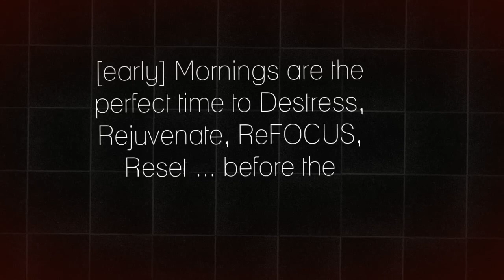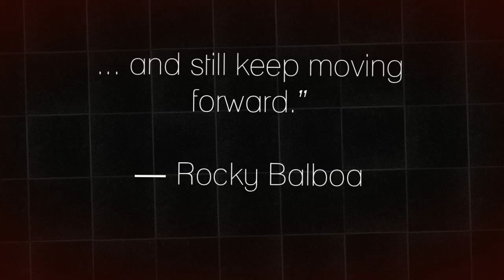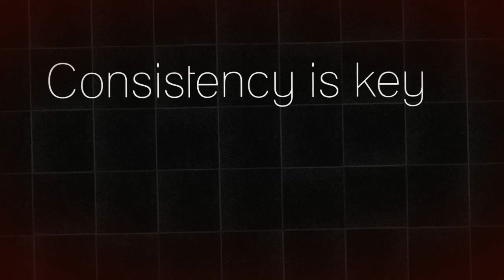DAREinspires | My morning routines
"LIfe is not about how hard you can hit. It is about how many hits you can take, and still keep moving forward" ~ Rocky Balboa

What are your daily morning routines that make you motivated ?
I try to keep up with myself everyday with staying active, finding time to stay healthy challenging myself ... despite my busy days and weeks!

Follow Ms NickyDare on:

iTUNES Podcast: NickyDare